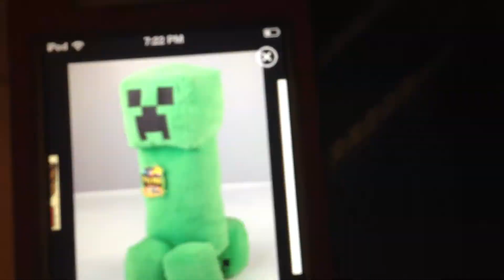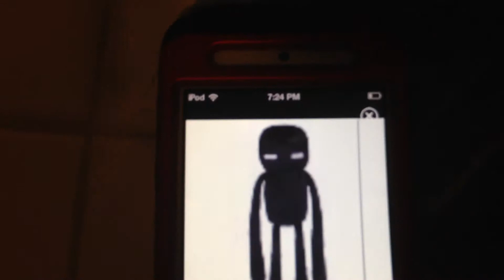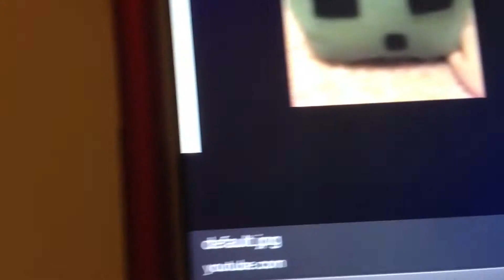Plush doll minecraft get later